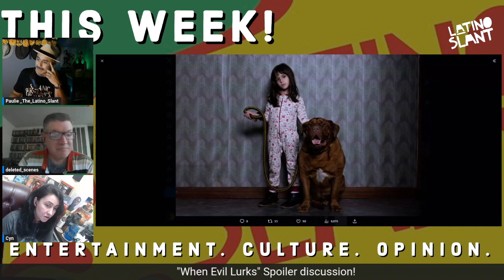When Evil Lurks | Panel Spoiler Discussion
Paulie invited @CynsCorner and @deletedscenes as our panel. We talk spoliers and all, about the new horror film from Argentina, When Evil Lurks.